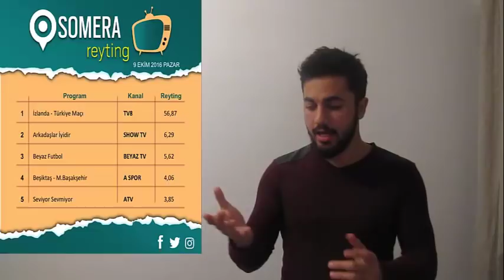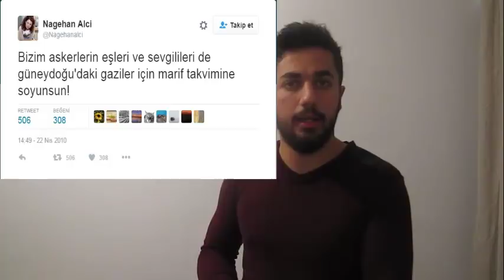Nur Yerlitaş Şehitler! ve Rasim Ozan Kütahyalı !! ( Off Topic)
Dostlar,bilmeyenler varsa bilsin.Bilen varsa da yorumlarını bekliyorum,off topic videolarının devamı gelecek!